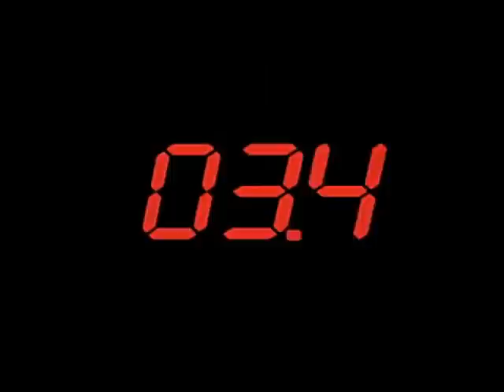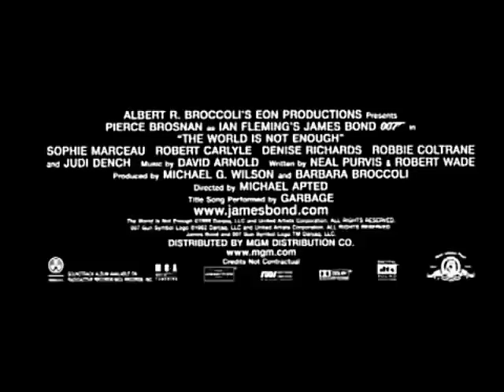NCIS: The World is Not Enough trailer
another james bond trailer featuring Anthony DiNozzo

Characters
Tony Dinozzo - James Bond
Ziva David - Christmas Jones
Paula Cassidy - Electra King
Trent Kort - Renard
Jenny Shepard - M
Gibbs - Q
Tim McGee - Valentin Zukovsky
Abby - Dr Molly Warmflash